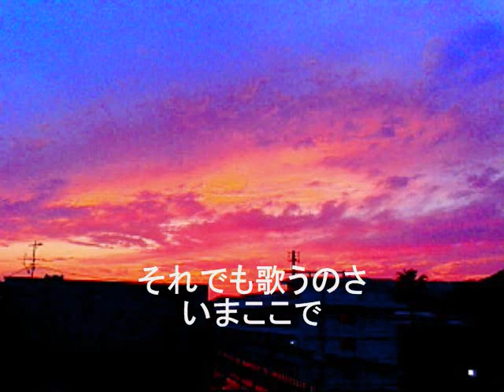【自作曲】I still sing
自作曲。エレキギター以外は打ち込みです。